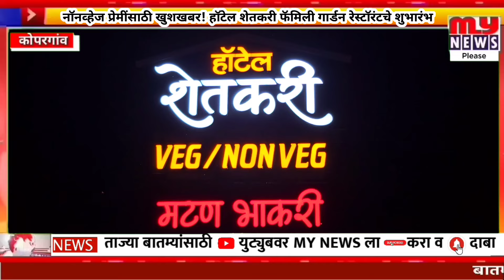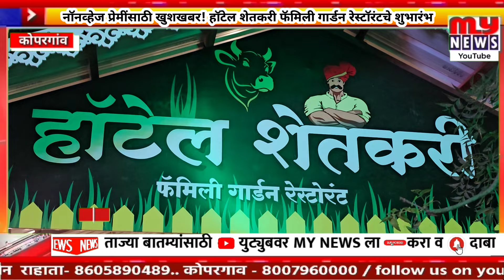कोपरगाव-नॉनव्हेज प्रेमींसाठी मटण भाकरी! हॉटेल शेतकरी फॅमिली गार्डन रेस्टॉरंटचे शुभारंभ,एकदाभेट द्याच